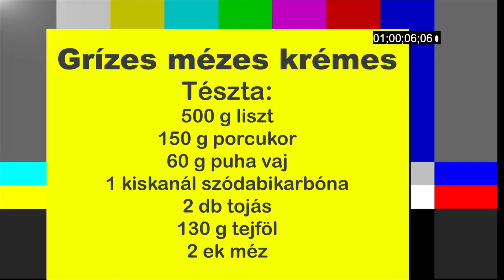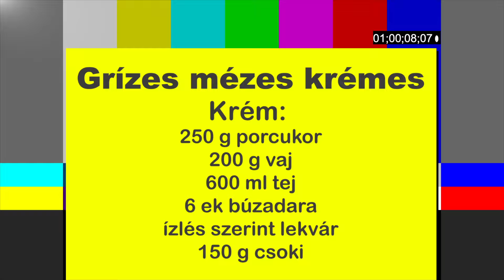Grízes mézes krémes recept